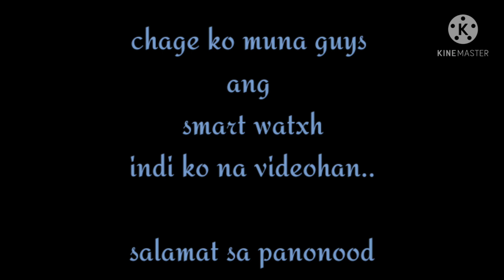1st time mag smart watch (android)